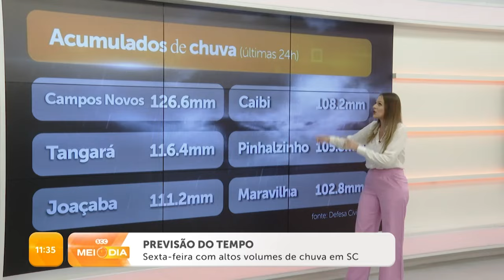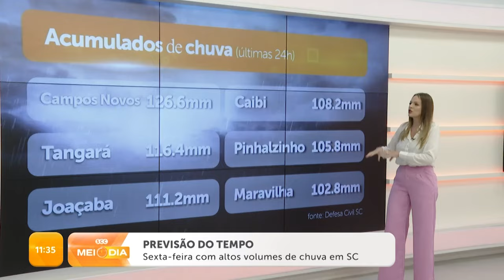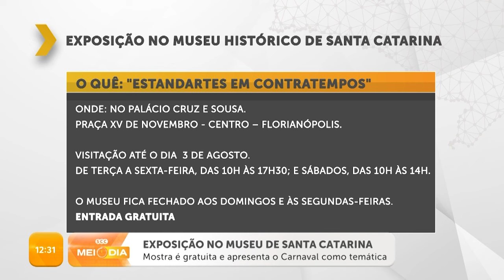Confira a edição completa do SCC Meio-Dia | 03/05/2024